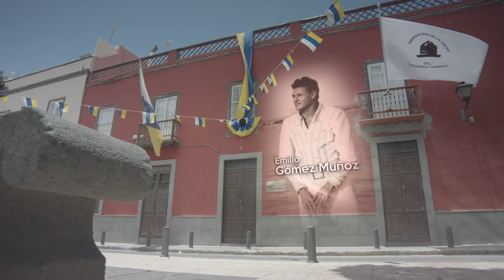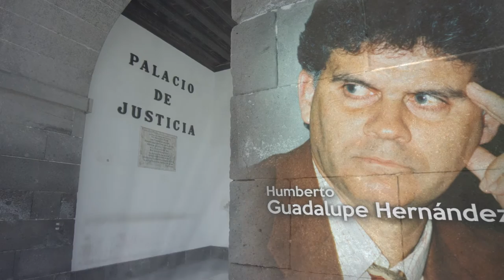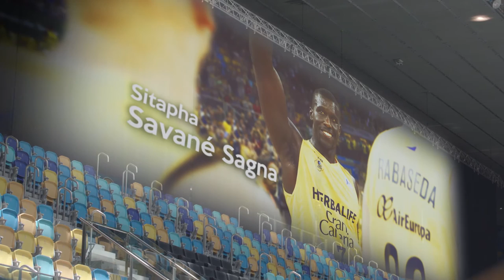[FIESTAS FUNDACIONALES 2016] Hijos Adoptivos de la ciudad - Honores y Distinciones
El arquitecto Joaquín Casariego (a título póstumo), el presidente de la Sala de lo Social del Tribunal Superior de Justicia de Canarias, Humberto Guadalupe, la historiadora del Arte y crítica Clara Muñoz (a título póstumo), el músico Emilio Muñoz, el poeta Leopoldo María Panero (a título póstumo), el jugador del Gran Canaria Sitapha Savané y el futbolista Juan Carlos Valerón son ya Hijos Adoptivos de Las Palmas de Gran Canaria.
El 23 de junio de 2016 recibieron su título en el acto institucional celebrado en el Teatro Pérez Galdós, en presencia del alcalde de la capital grancanaria, Augusto Hidalgo, así como de los representantes de todos los grupos políticos del Ayuntamiento.

Vídeo: Las Hormigas Negras.